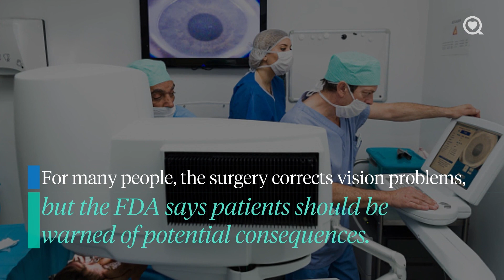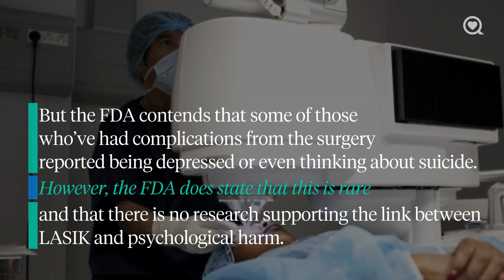LASIK Surgery: What You Need to Know About Complications | News | Sharecare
The FDA says LASIK Patients Should be Warned of Possible Complications

About News:
Get the latest health-related news on emerging research, new treatments, and trending topics in health and wellness.

Sharecare is the leading digital health company that helps people unify and manage their health in one place, no matter where they are in their health journey. Our comprehensive and data-driven virtual health platform is designed to help people, providers, employers, health plans, government organizations, and communities optimize individual and population-wide well-being by driving positive behavior change. Driven by our philosophy that we are AllTogetherBetter, at Sharecare, we are committed to supporting each individual through the lens of their personal health and making high-quality care more accessible and affordable for everyone.

Scientists seek to create more types of male birth control